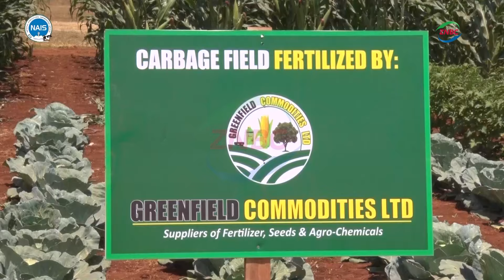Farmers urged to adopt climate-smart technologies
(NAIS) Vice President MUTALE NALUMANGO has urged the farming community to adopt climate-smart technologies.

Mrs. NALUMANGO says food security can only be enhanced in the country if farmers adopt smart climate technologies in the wake of global warming.

The Vice President said this when she addressed farmers during the 2024 National Seed Horticulture and Aquaculture Fair in Chisamba.